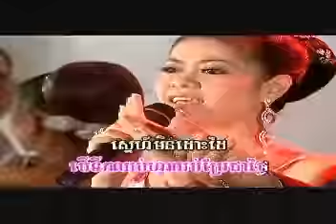Reymeas DVD #97 - Pov Socheata & Chin Sinarak - Snaeh Yerng Tang Pi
Pov Socheata & Chin Sinarak